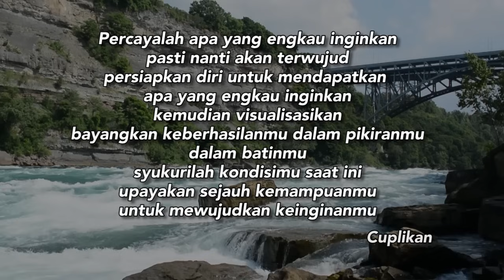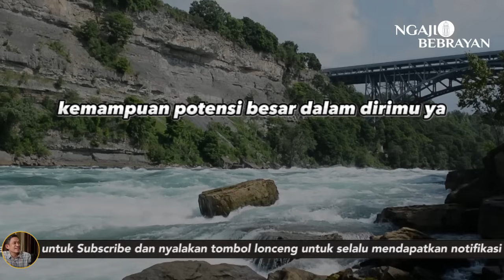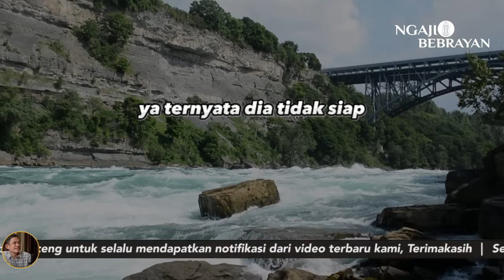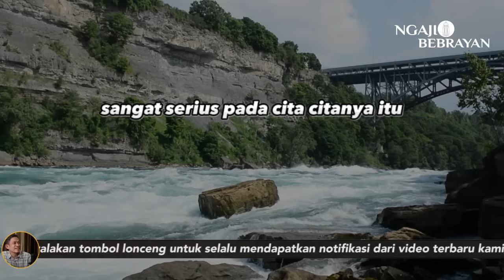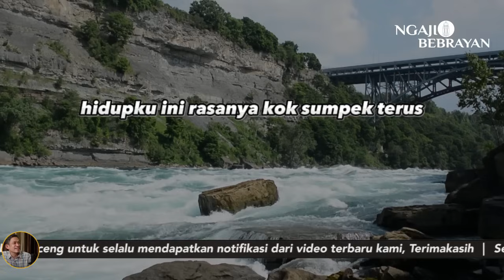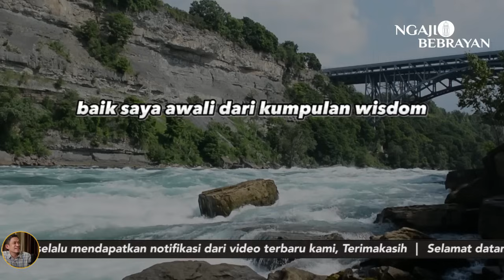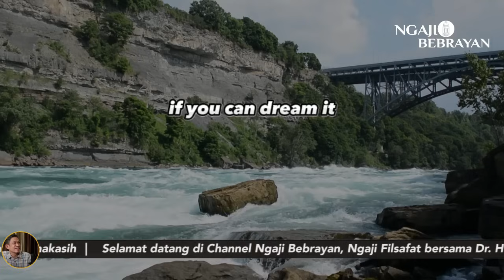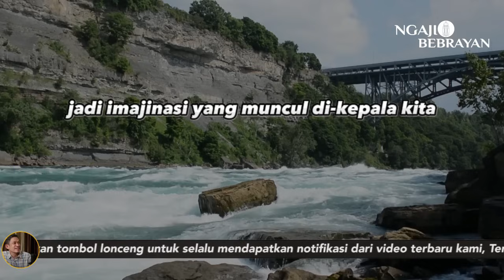Wujudkan Semua Keinginanmu Dengan Keajaiban Law of Attraction | Ngaji Filsafat | Dr. Fahruddin Faiz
Ngaji Filsafat 293 : The Law of Attractions